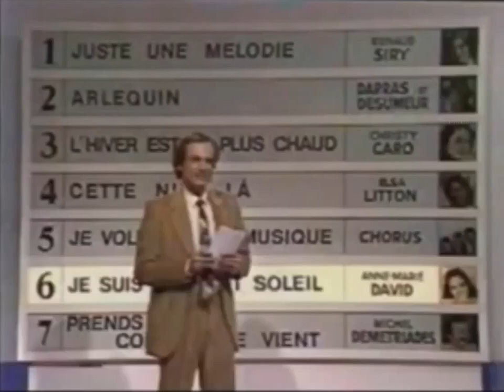Anne-Marie David - Je suis l'enfant soleil (Eurovision 1979, FRANCE) preview video, national final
3rd place in Jerusalem